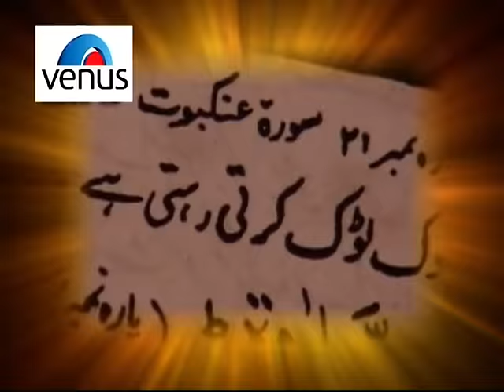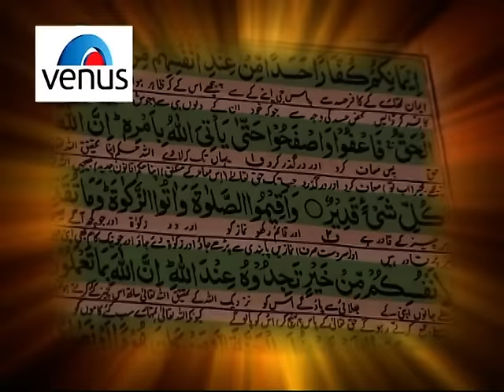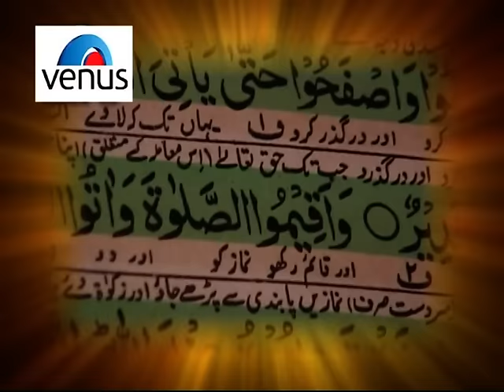Kayam Hansi Namaz hit qawali by jani babu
Kayam Hansi Namaz Karo Song From The Muslim Devotional Album Mohammad Ke Ghulamon Par Budhapa Aa Nahi Sakta.

Singer : Jani Babu
Lyrics : Hunar Sillodi
Video Director : Bharat Chauhan